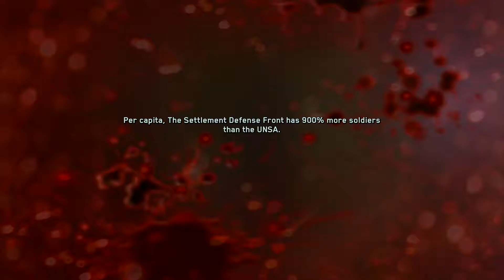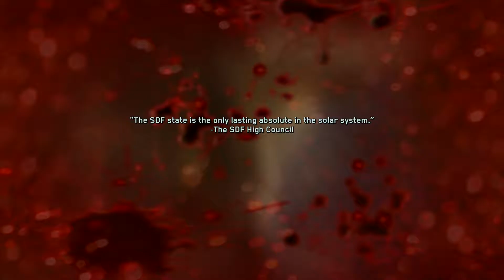Call Of Duty: Infinite Warfare - Part 9 (PlayStation 4 Pro 1080p)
Victory (or something like it) came too easily. Then again, the game isn't over yet...